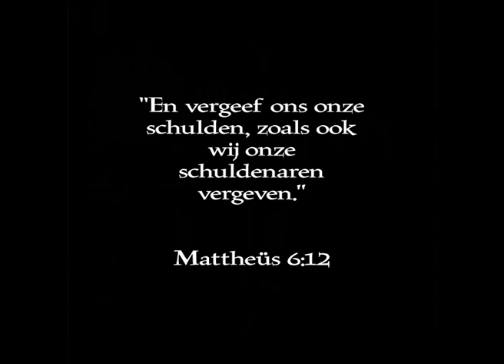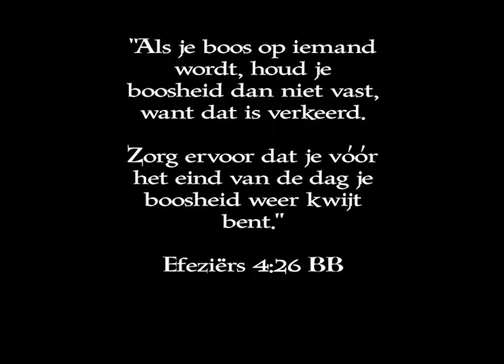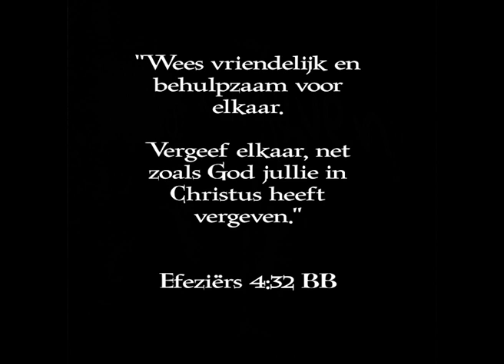Jack Bunga & Leslie White - Ik Heb Je Vergeven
Artiest: Jack Bunga & Leslie White
Titel: Ik Heb Je Vergeven
Jaar van uitgave: 2023
Credits: God
Productie: Leslie White & Jack Bunga
Mixing/mastering: Leslie White
Artwork: Jack Bunga